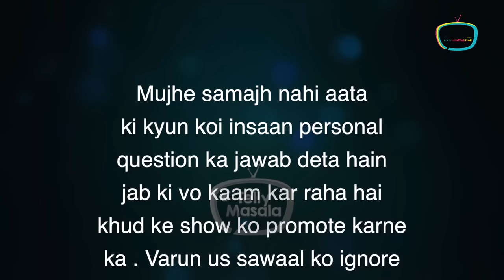Divya Agarwal's ANGRY Reaction On Ex-Bf Varun, Says ' Vo Samajhta Nahi ...'